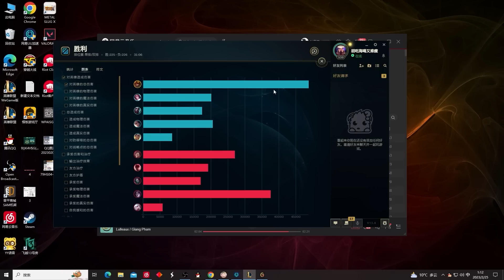【國服第一皇子 叶音符】中單皇子！天神下凡一打五，隊友嚇得狂扣問號！